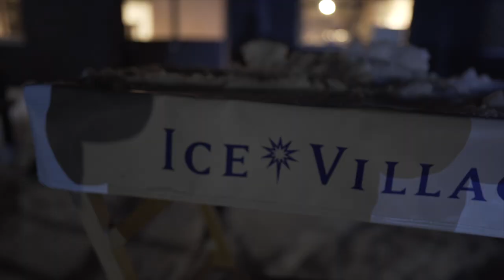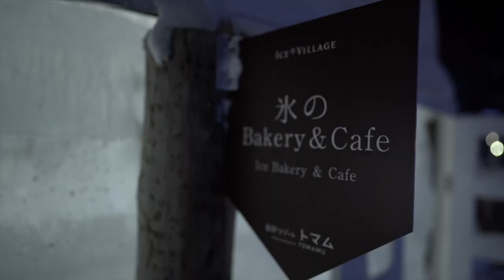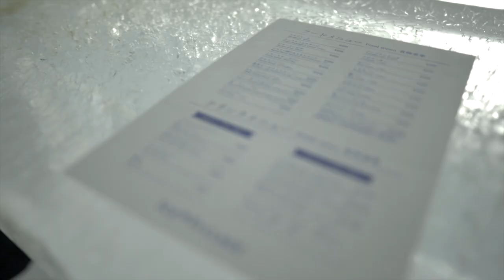Journey to the Ice Village at Hoshino Resorts, TOMAMU - "Japan Winter Wonderland"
Day 6  |  TOMAMU | ✓ Yubari  | ✓ Hoshino Resorts | ✓ Hotalu Street | ✓ Ice Village

This vlog was taken during our family holiday together with Sally's family, where we explore the Winter Wonderland of Japan - HOKKAIDO!

Note: The trip was taken just before the pandemic COVID-19 strikes.

Don't forget to leave a comment on your thoughts too! :)